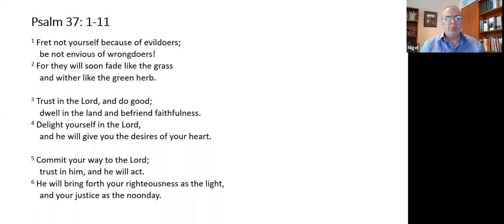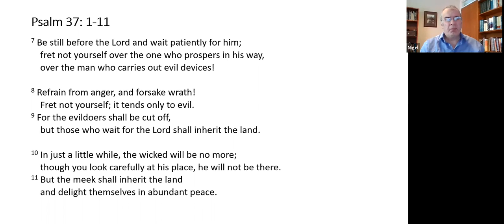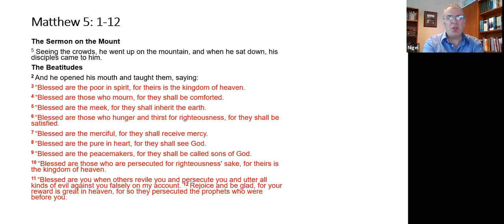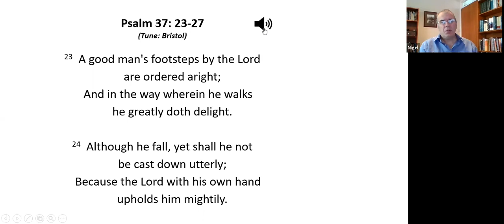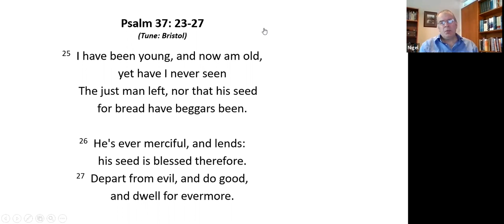The Meek Shall Inherit the Earth (Psalm 37: 1-11)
Sunday 7 June 2020 (Evening Service)
Nigel Anderson preaches on Psalm 37: 1-11- 'The Meek Shall Inherit the Earth'
Online service due to COVID-19, recorded on Zoom.